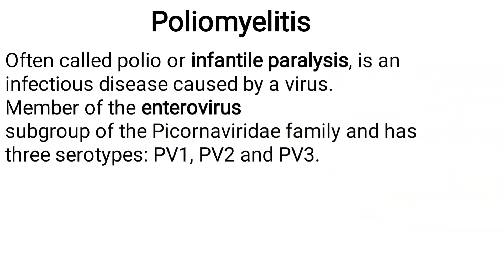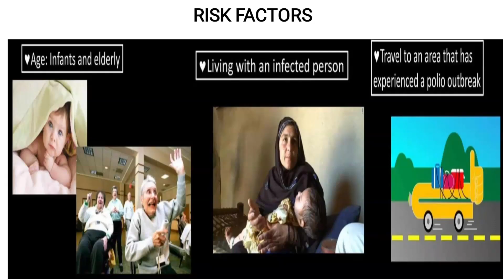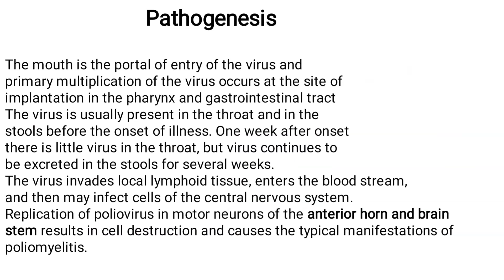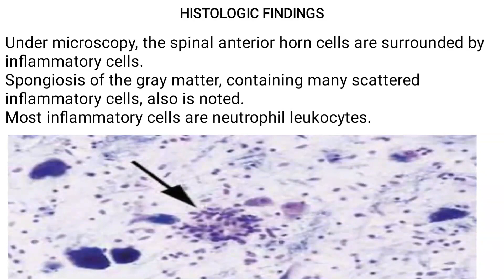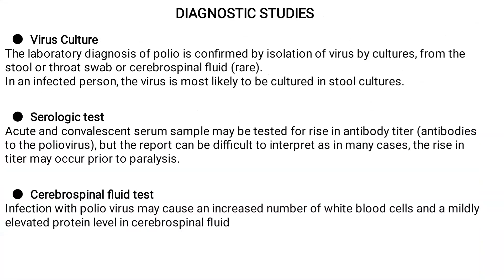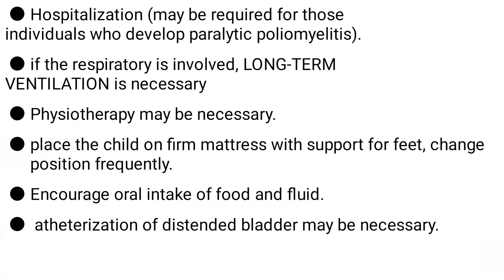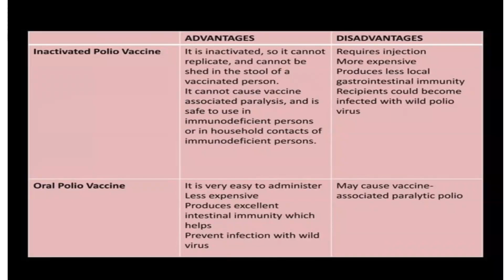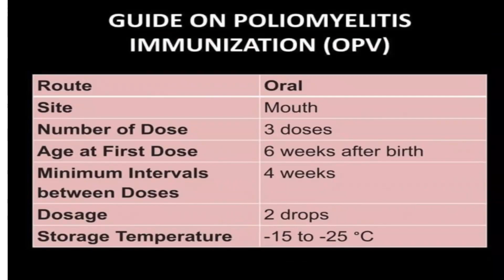Poliomyelitis MADE_EASY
Polio
defination
causes
clinical features
diagnosis
managment
prevention